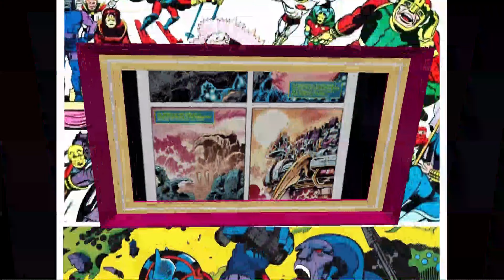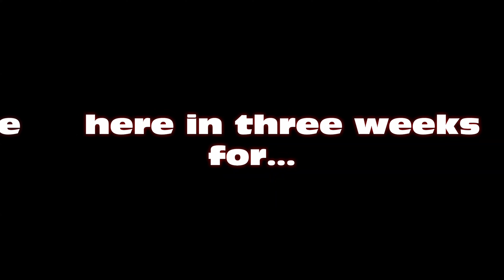The Random Trade Review Episode 234-Infinity Man & The Forever People (2014)!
Not to be confused with the British television series about psychic teenagers!
Contains Spoilers!

SleepyTime4KatProductions.blogspot.com
Mastadon.social.web@MGC_SleepyKat80
Facebook.com/MichaelCarter
BlueSky-mgcsleepycat80.bsky.social